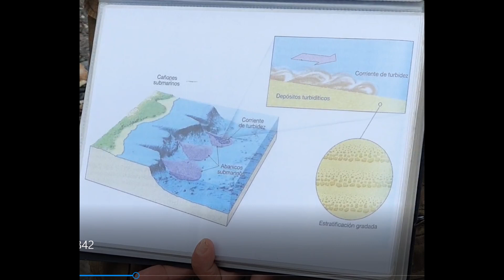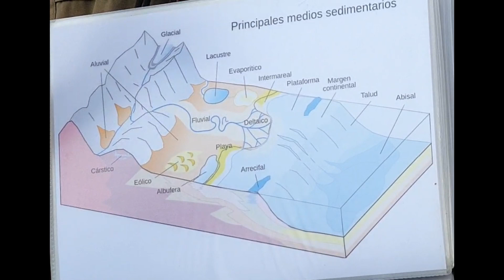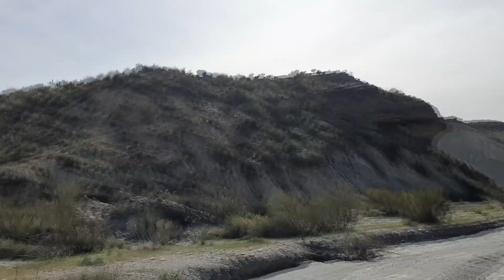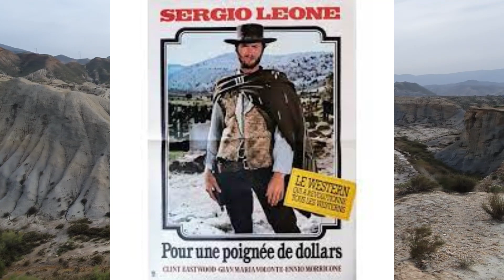épisode 11 Le désert de Tabernas en 4x4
Pour cela, nous avons passé le permis poids lourd 🚛 tous les deux et vendu la maison.

Nous sommes enfin sur les routes, papa est menuisier et vient de lancer son auto entreprise Du Bois O Jardin, maman est énergéticienne - accompagnante holistique en bien être et gère la communication, les vidéos youtube, les divers projets et l'instruction des filles.

dans cet épisode 11, je t'emmène en 4x4 dans le désert de Tabernas ! Nous suivrons la piste cinématographique de centaines de films tournés dans le désert et nous découvrirons ce que sont les ramblas ainsi que ce qu'est un désert et sa formation géologique.

les visites se font en français, espagnol et anglais

nous remercions une fois encore notre guide pour ses explications très claires et sa gentillesse.

Titre:  Thank You, Honey
Auteur: Townhouse Woods

Titre:  Home Sweet Home
Auteur: Stuart Evans